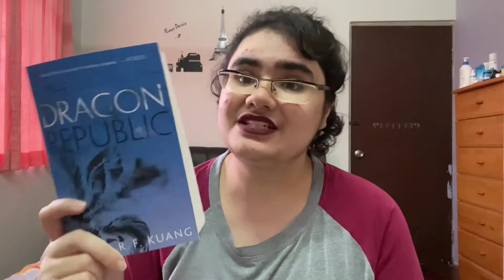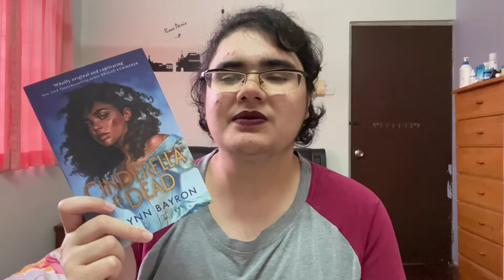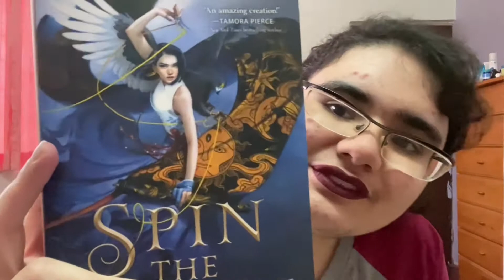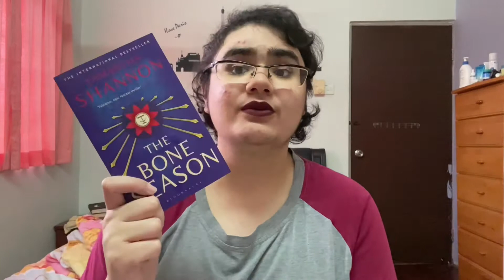✨NOVEMBER TBR BBY!!✨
So yes, it’s November bby!! I’m really looking forward to my TBR this month and also these readathons!!

‼️IMPORTANT LINKS‼️
Lebanon: